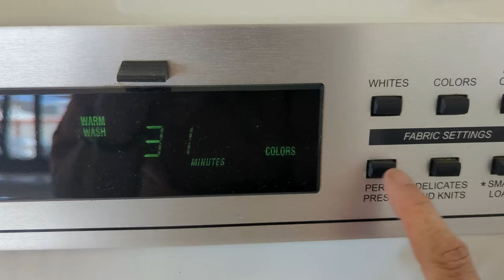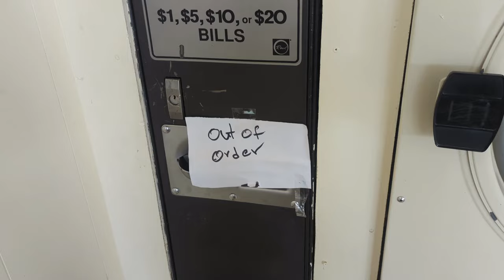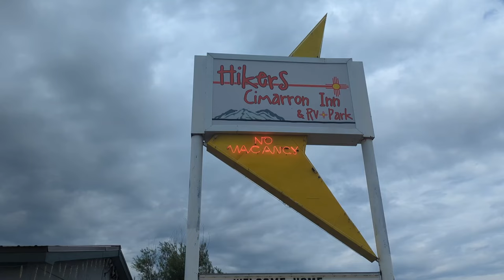I Paid How Much For That?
Video location: Cimarron, New Mexico.  We stayed at the Hikers Inn & RV Park